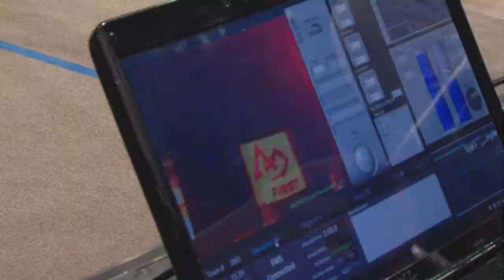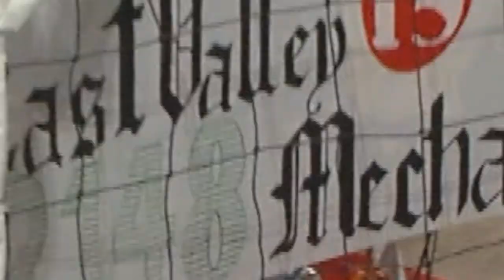Eastern Washington FIRST Robotics Competition April, 2012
A look at the inaugural Eastern Washington Regional FIRST Robotics competition held at Eastern Washington University in Cheney, WA on April 6-7, 2012.  The competition was Rebound Rumble.  Two local teams were profiled - Post Falls High School from Post Falls, ID Team #2865 and The Community School, Spokane, WA, Team #4120.